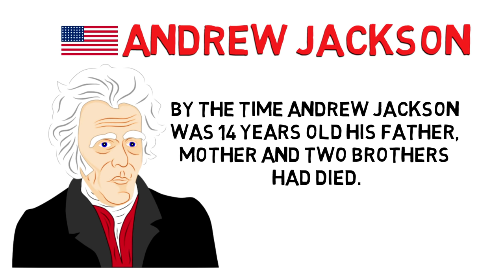Fun Facts about Andrew Jackson: Watch our Educational Video on President Andrew Jackson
Watch our Educational Video on President Andrew Jackson. Bringing you fun facts about Andrew Jackson this cartoon delivers a biography on his life that is great for classroom learning. Jeremiah from Fresberg takes you on a journey back in time to discuss the 7th President of the United States of America.